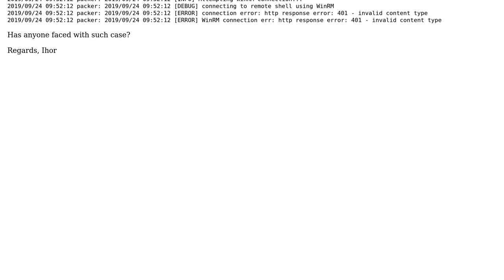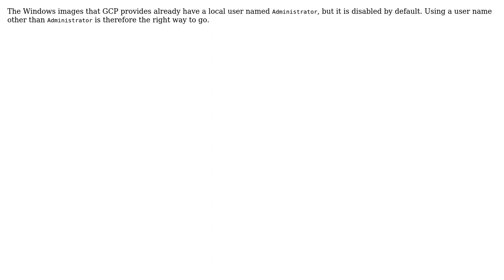Issue with using winrm user different from "packer_user" with Google Cloud Platform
With thanks & praise to God, and with thanks to the many people who have made this project possible! You are responsible for your own actions.